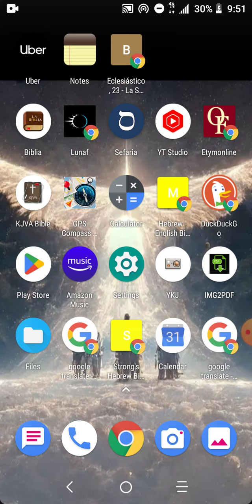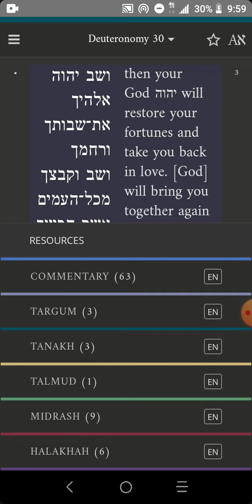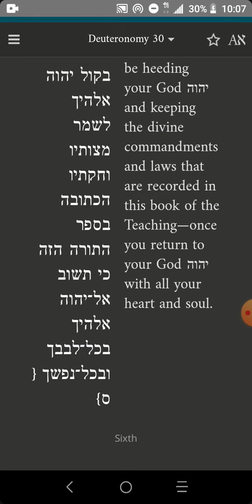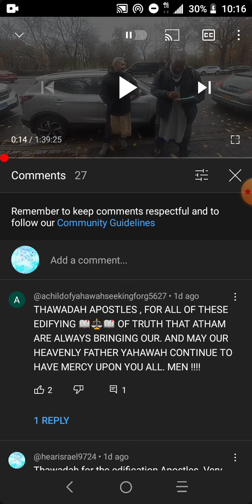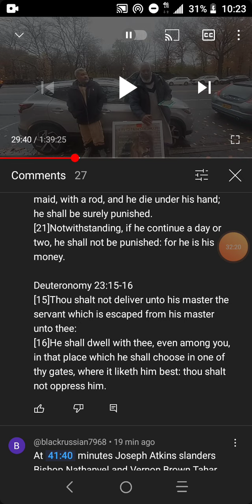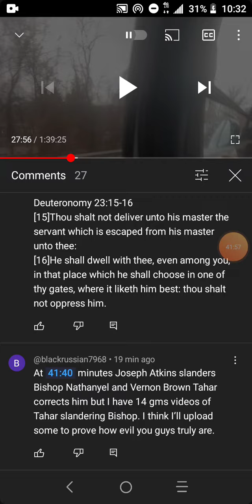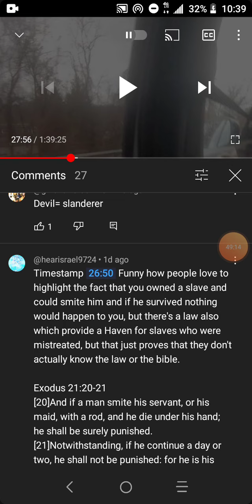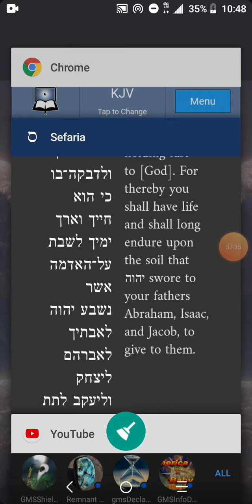Deuteronomy Chapter 30 Hebrew Torah Reading